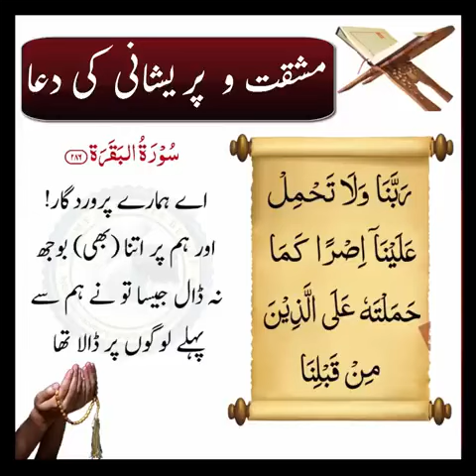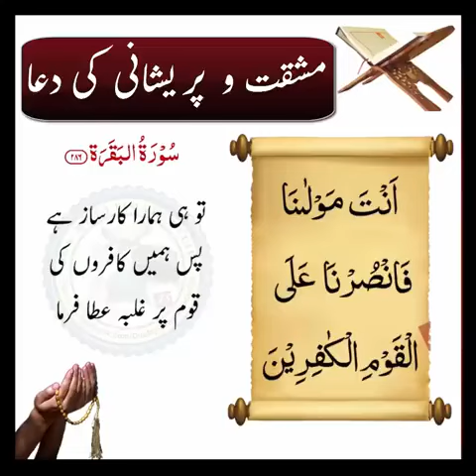مشقت و پریشانی کے وقت کی دعا